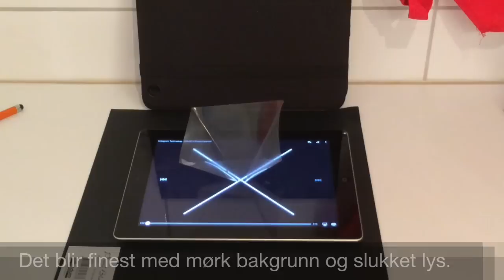Enkel hologram-projektor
Videoen viser en enkel måte å lage en slags hologram-projektor. Her er det brukt
- plastark (overhead-ark)
- passer
- blyant
- linjal
- saks
- tape

Eldar Skjørten er lærer, driver og holder kurs om musikkundervisning og om bruk av teknologi i undervisning. Apple Distinguished Educator fra 2015.